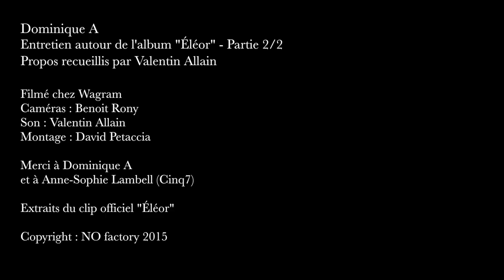Dominique A : Interview 2015 - Partie 2/2